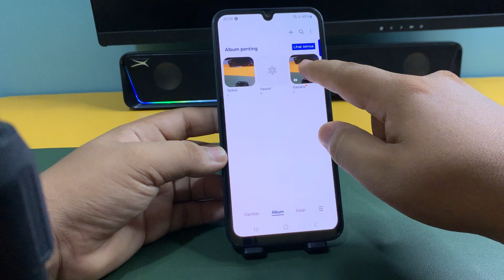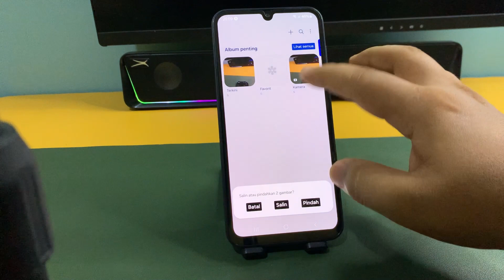Cara Melihat File Foto atau Video Tersembunyi Di Hp Samsung A33 A33 5G